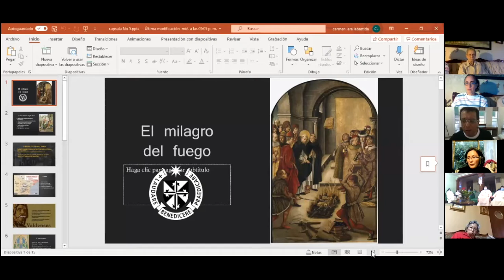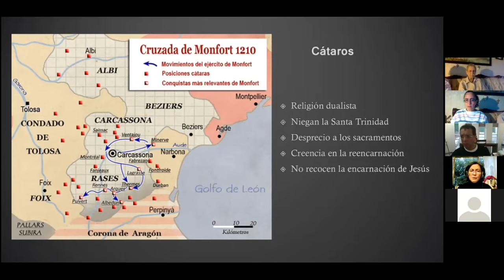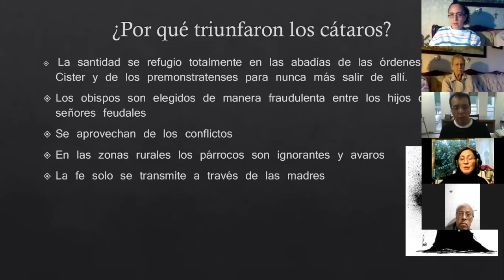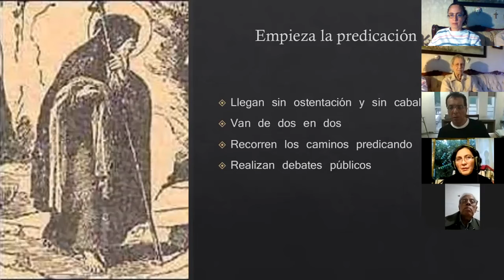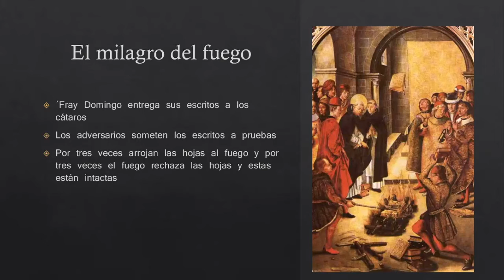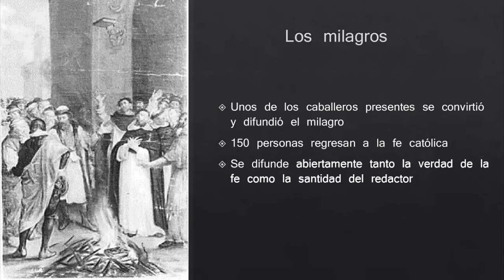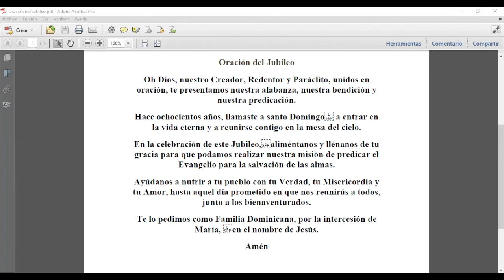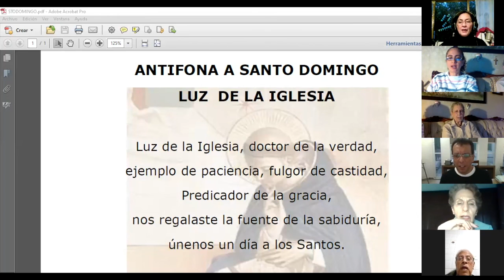El Encuentro con la Herejía y el Milagro del Fuego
Dominicos Seglares de Coapa, México.